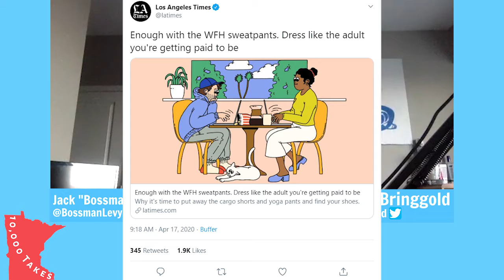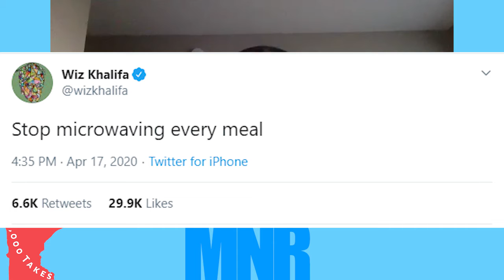TWITTER IDIOT OF THE WEEK #3!!!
We discuss this week's twitter idiots of the week!

10,000 Takes is focused on delivering the finest, unfiltered takes about Minnesota sports, outdoors, events, and talk around the state.

Created by Minnesotans for Minnesotans.